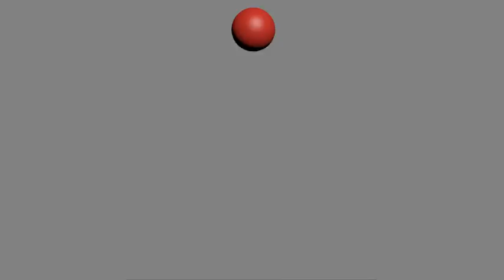bouncing Ball 1